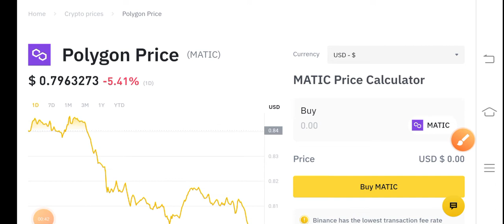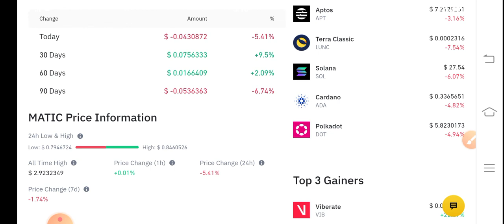Polygon Urgent Alert! Polygon Price Prediction! Matic News Today